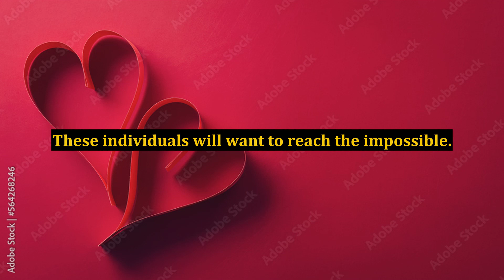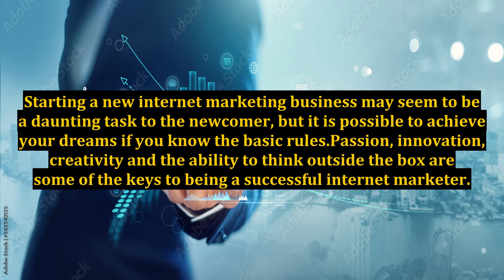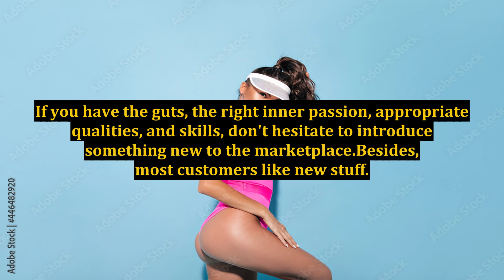How to Find the Right Niche For Your Internet Marketing Business